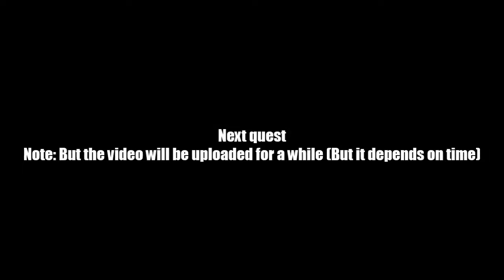AQ Worlds "Beam Me Up Scotty" (Quest)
Quest:Beam Me Up Scotty

NPCs:Prophecy of the Black Hole Sun

Monster List:None

Turn in:Use Teleporter x1
             Gem Placed x4

Equipment Won:None